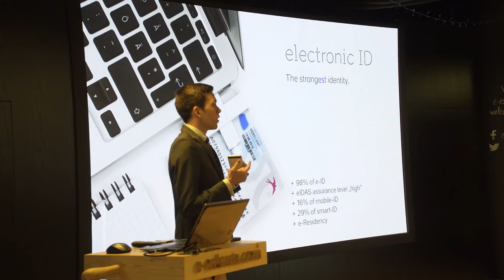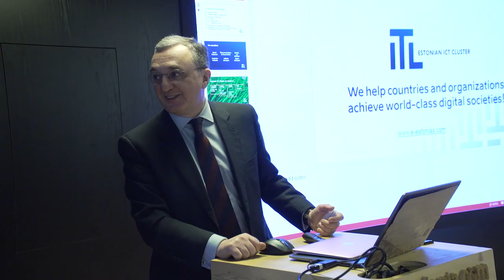youtube video #-E7TmqIjXIk